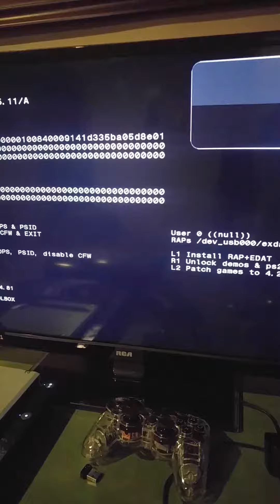Mw3/exorsist v2 and JAILBREAK GIVEAWAY. READ DESCRIPTION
I am giving this ps3 away for $170. This also comes with the modded account